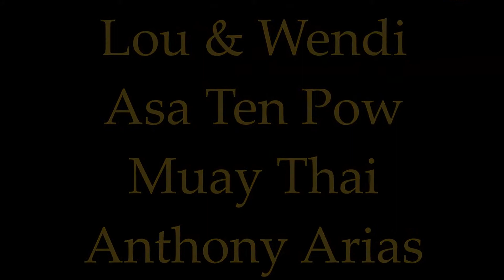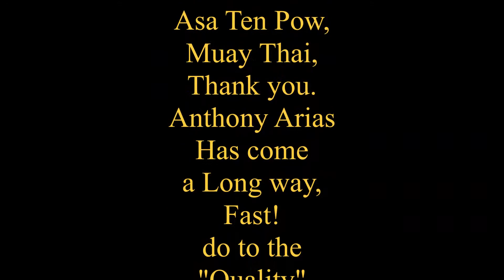Palm Beach Boxing Lou & Wendi, Asa Ten Pow, Palm Beach Muay Thai, Anthony Arias, Alexandra Joy Arias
Anthony Arias Training. Palm Beach Boxing Lou & Wendi, Asa Ten Pow, Team Palm Beach Muay Thai, Anthony Arias, Muay Thai. Alexandra Joy Arias